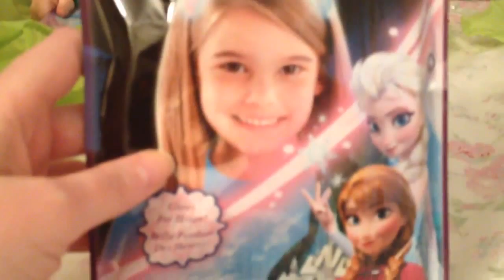Can you get my Weggie?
WELCOME TO THE McATEE FAMILY!!! We are a vlogging family of four that upload videos of our life together everyday! Thank you for your love and support.